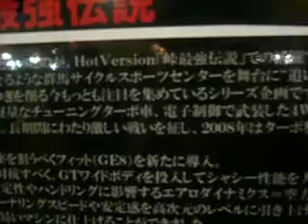東京オートサロン 展示写真 魔王 J'S RACING S2000 の説明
この映像は、１月に開催された、「東京オートサロン　２０１０」で、 J'S RACINGのコーナーで展示された
 J'S RACING 魔王S2000　に関する動画です．
このJ'S RACING　 魔王　S2000　J'S RACING で
発売されているＳ2000に
GTワイドボディキットを装着したＳ２０００の車両映像です。

ちなみに昨年オートサロンで撮影した
魔王J'S RACING S2000　を実際に撮影した動画も
レスをしておきますのでご覧下さい．